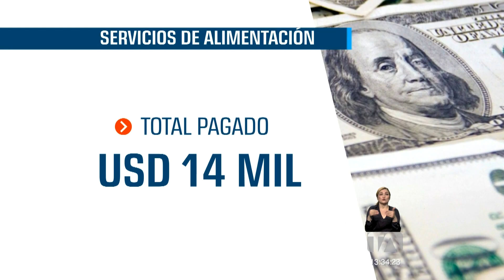Contraloría encontró irregularidades en el hospital de Bahía de Caráquez